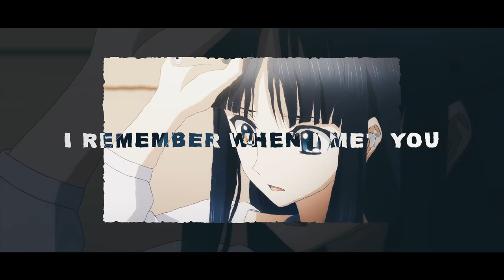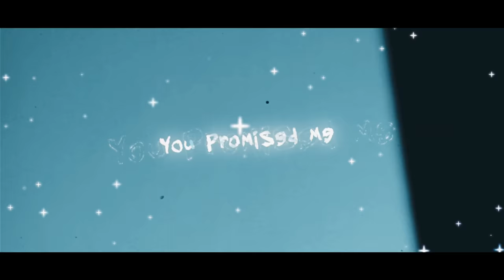Sadzilla - Idiot (feat. Edacity)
Anime - White Album (AMV)

White Album
Anime Music VIdeo
season 2
sad music
Chill AMV
Аниме клип
Best AMV
Top AMV
Белый Альбом АМВ
Sad Mood
Love Story
Toxic edit